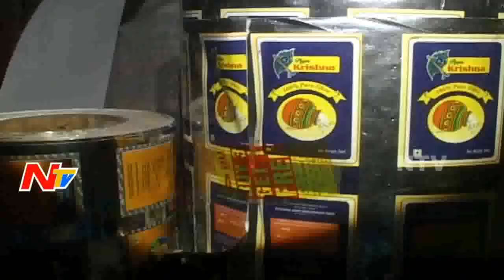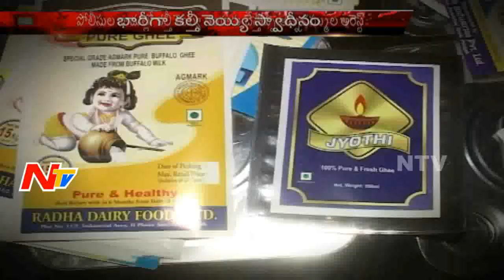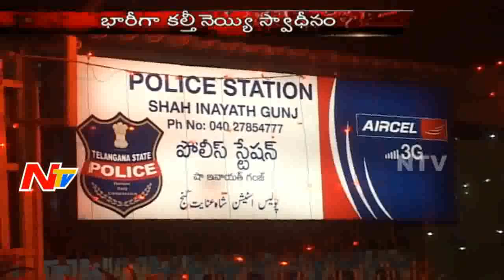Police arrested Fake Ghee Gang at Hyderabad - Be Alert